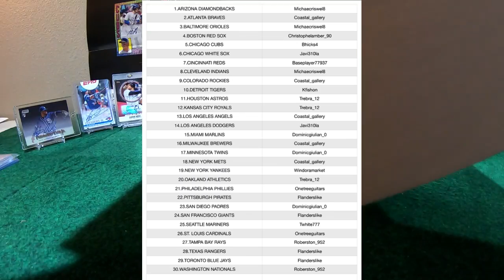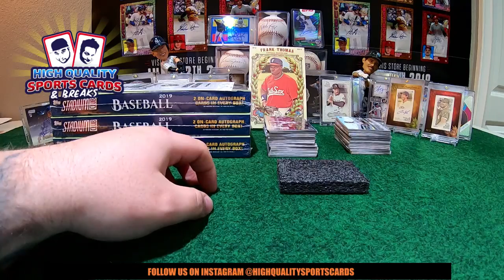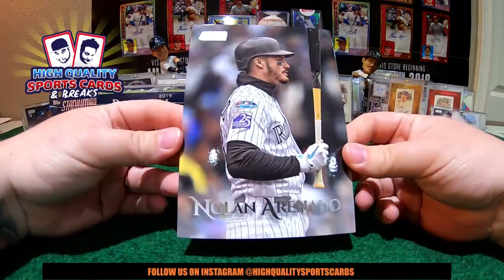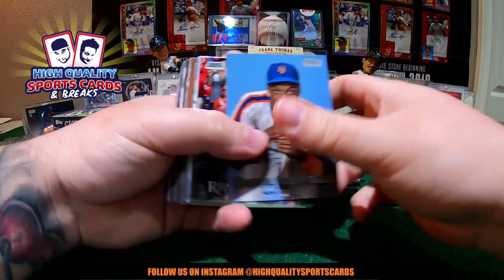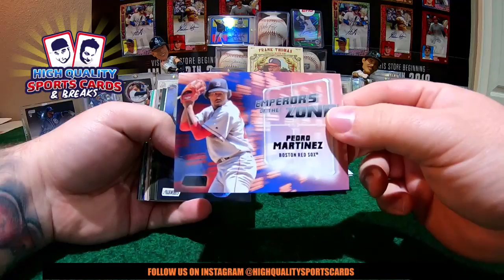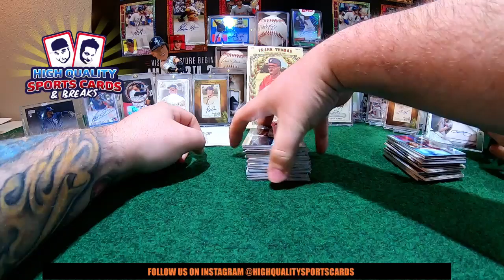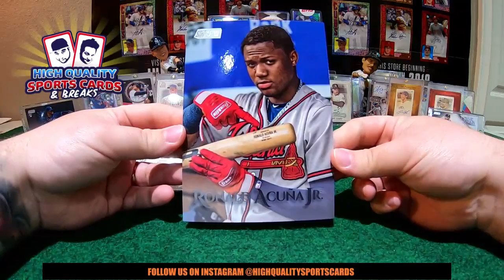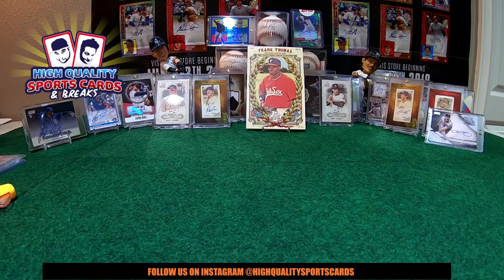Break #65 2019 TOPPS STADIUM CLUB BASEBALL - 4 HOBBY BOX 1/4 CASE BREAK FRIDAY 07/19/2019